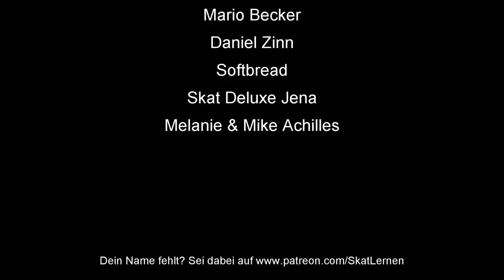How To Skat #112: Rocket schlag die Meerjungfrau (38)